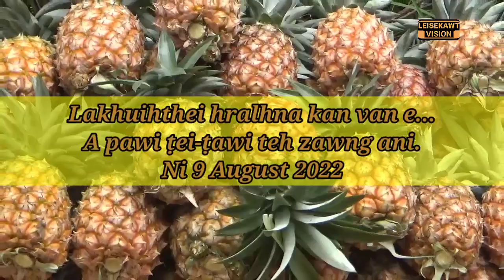Lakhuihthei ṭawih mai tur i phal em ni...???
Lalkhuihthei chung tu te, a hralhna lam an van a, an lungngai, an rum a, an kumpui linglet hnathawh tam zawk mah hi a lo thlawn a luang ral atan chuan a va uihawm em...

a tih ngaihna hria chuan rawn kharchhawng sup sup teh u khai...